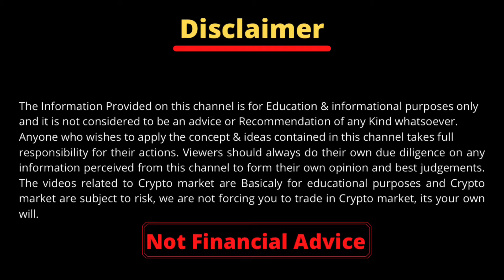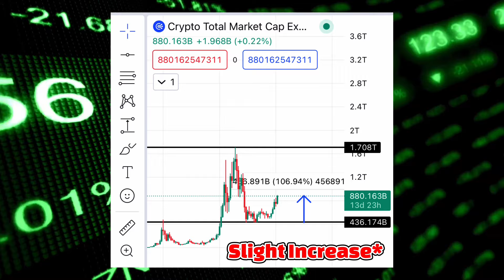🔥 *Now Or Never* BUY These 10 Crypto Coin to Make 1 CRORE | Best Crypto to Buy Now | Cryptocurrency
Best coin to buy in Wazirx today
CoinSwitch best coin today